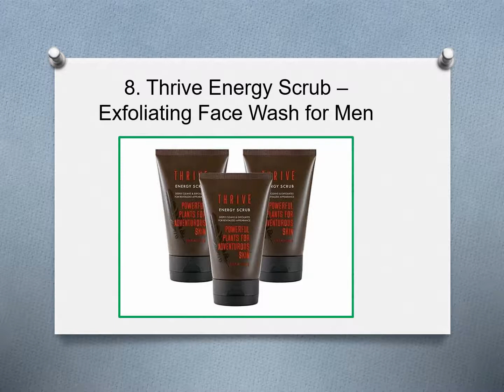Top 10 Best Facial Scrub Exfoliators for Men in 2019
10. Jack Black Face Buff Energizing Scrub
9. Skin Ceuticals Micro- Exfoliating Scrub, 5 Ounce
8. Thrive Energy Scrub – Exfoliating Face Wash for Men
7. Tame the Beast – Exfoliating Face Wash Facial Scrub
6. Rugged and Dapper Face Wash for Men
5. Brickell Men’s Renewing Face Scrub
4. Lather & Wood – Luxurious Exfoliating Mens Face Wash
3. Viking Revolution – BEST DEAL Microdermabrasion Face Scrub
2. KNIGHT CO Premium Facial Scrub for Men
1. MARLOWE. No. 122 Men’s Facial Scrub 6 oz